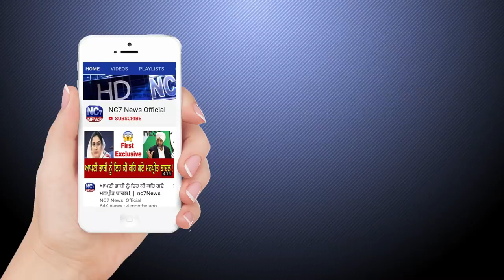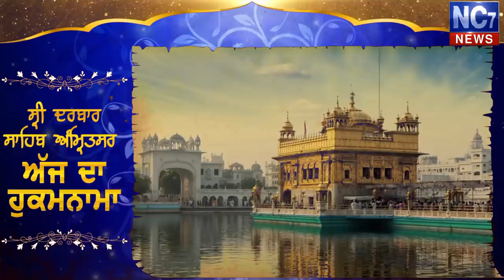22 December 2019 | Today's Hukamnama | Harmandir Sahib | Golden Temple, Amritsar | Nc7News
22 December 2019 Live Golden Temple ( Hukamnama Darbar Sahib ) Amritsar Live || Nc7_News || Live || Darbar Sahib

Keywords.-
1,hukamnama,
2 ,hukamnama sri darbar sahib,
3 ,sri darbar sahib amritsar,
4 ,today hukamnama sri darbar sahib,
5 ,todays hukamnama harmandir sahib,
6 ,todays hukamnama harmandier sahib golden temple amritsar,
7 ,todays hukamnama,
8 ,daily hukamnama from darbar sahib,
9 ,daily hukamanama from darbar sahib today,
10 ,22 December  2019 hukamanama,
11 ,22 December 2019 mukhwak,
12 ,hukamnama sahib,
13 ,daily hukamnama,
14 ,sri darbar sahib,